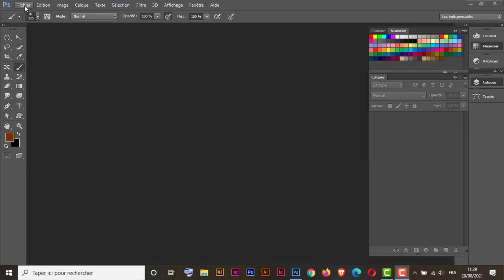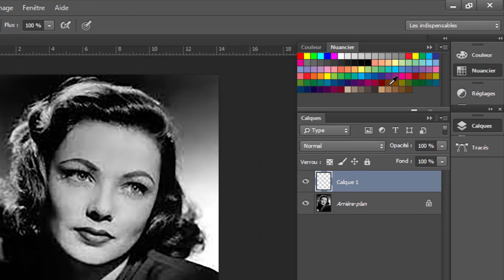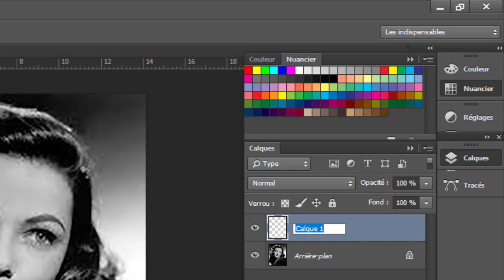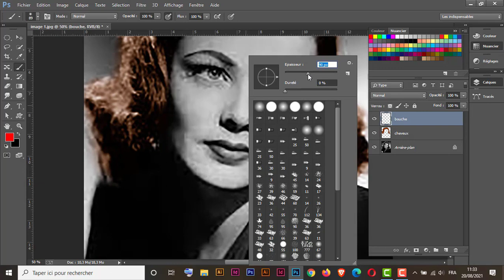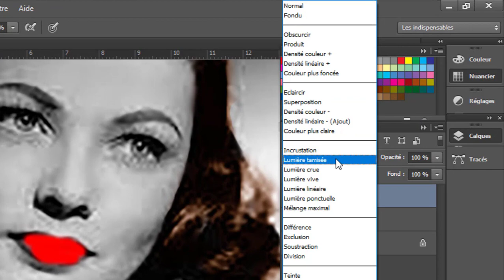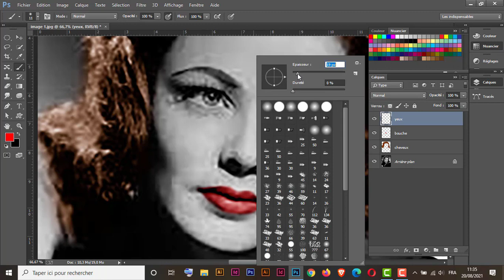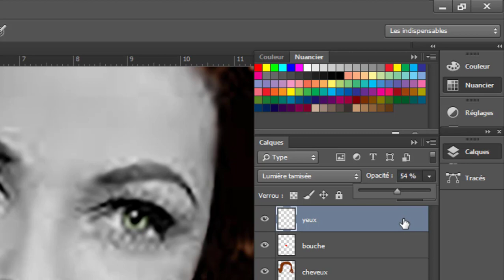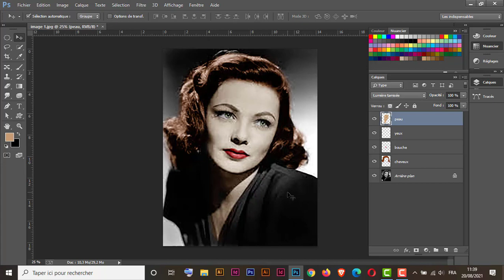image noir et blanc transformer en couleur sur photoshop